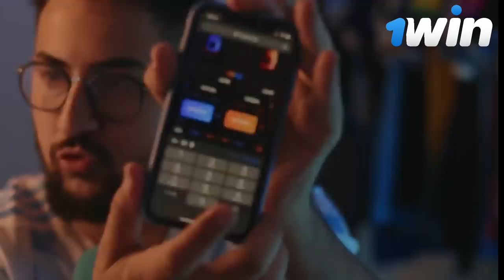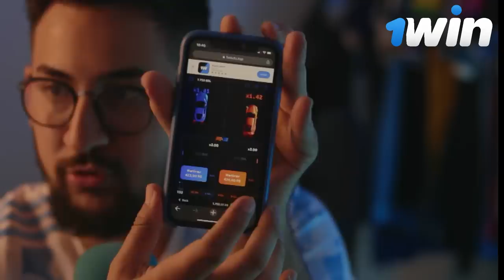MUITA INFORMAÇÃO NESSA NOITE DO GRÊMIO! GROHE, SUÁREZ, CRISTALDO, CARBALLO, FÁBIO E OUTROS NOMES!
Muitas informaões do mercado da bola do Grêmio!